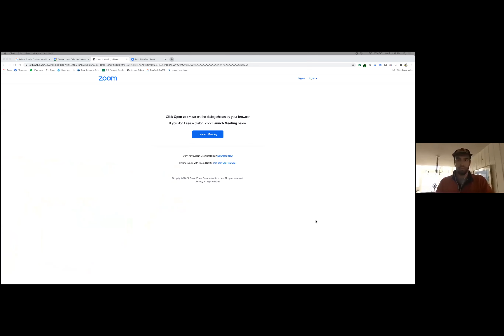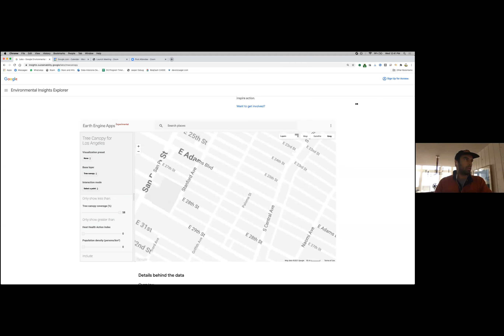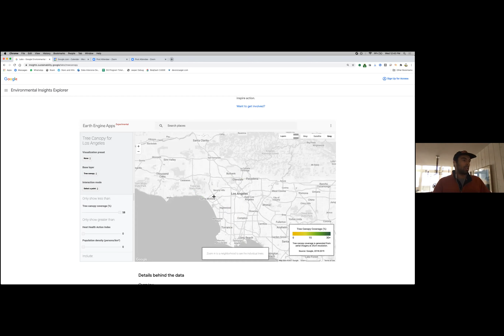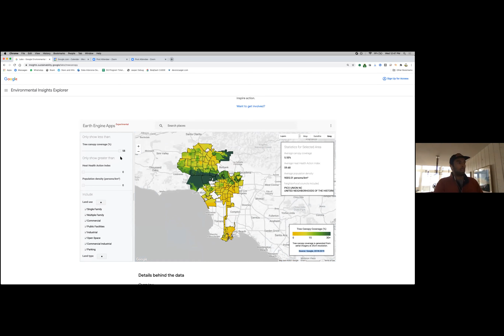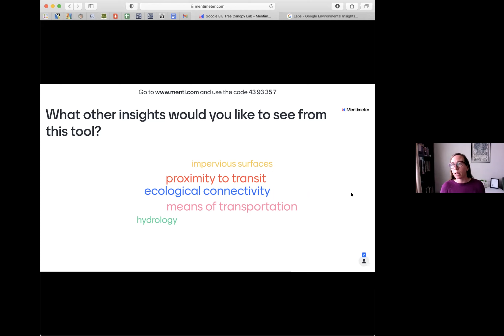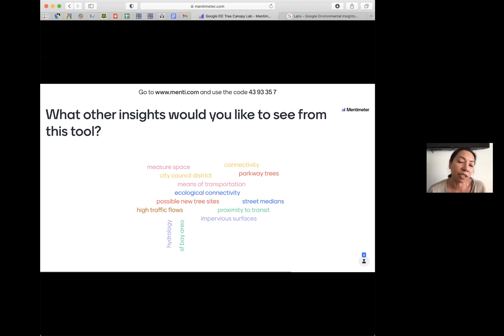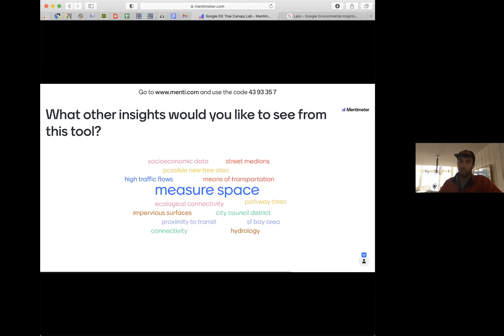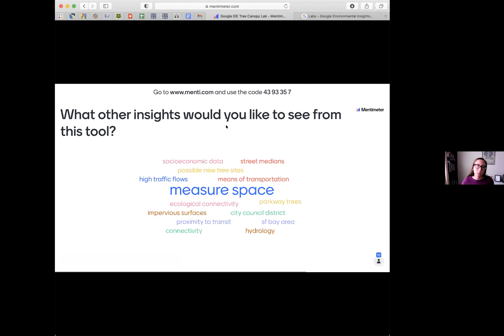Lunch and Learn with the City Forest Officer 2/10/21: Google's AI Tree Canopy Tool for Los Angeles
At this Lunch and Learn session, City Forest Officer Rachel Malarich invited guests from Google to showcase the new Tree Canopy AI tool created for Los Angeles and explain how it will benefit the City in planning the future of our urban forest.